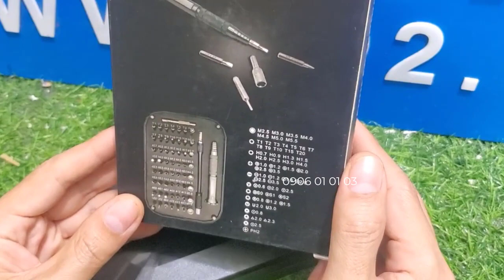Bộ tuavit 59 chi tiết với giá 1xx